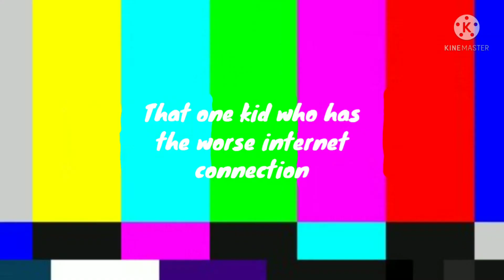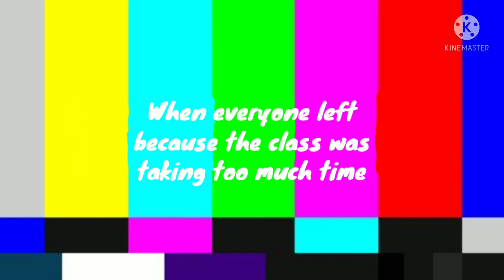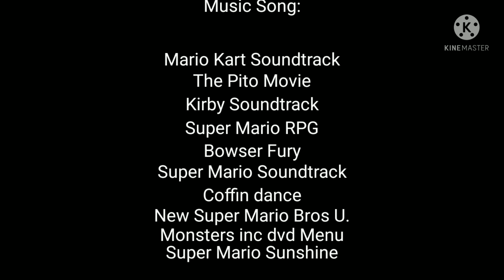Goomba Online School